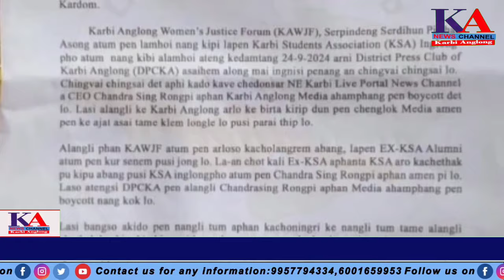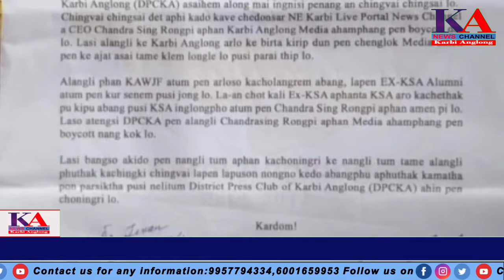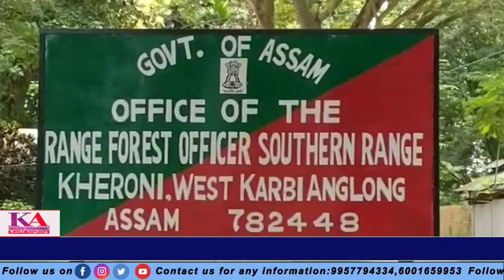K/ A News Channel || Morning News || 17/10/024